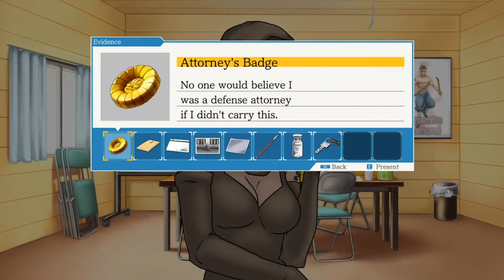CURSED AUDIO! ~ Phoenix Wright: Ace Attorney (Part 16) ~ Spr&nic feat. Demiganz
Demiganz joins Sprinkles and Manic in Phoenix Wright: Ace Attorney! This is Sprinkles' first time playing through the game, with Manic and Demi gently guiding her and lending their voices to the story—and reminding her when she's completely forgetting something blatantly obvious!

Editing and Artwork by Sprinkles~